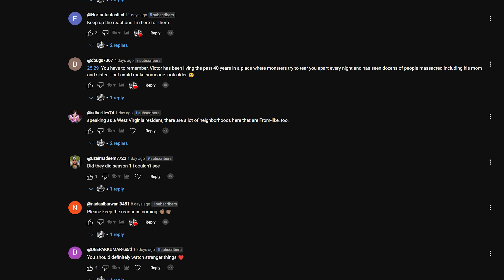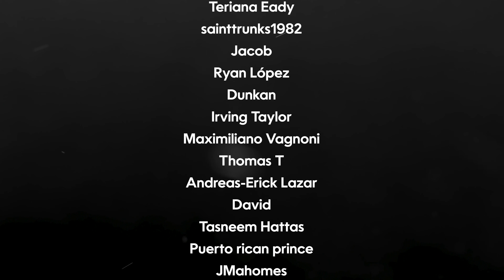Back in Hell Town! "FROM" Season 3 Episode 3 – Reaction & Discussion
In this video we react and discuss Episode 3 of Season 3 of "From" titled - Mouse Trap!

In thie spisode:
Kenny leads a group into the forest in search of food as Donna and Ellis try to talk Boyd out of a dangerous plan. Meanwhile, Tabitha makes a mind-bending discovery.. and ends up back in FromVille..Which. Is. CRAZY!